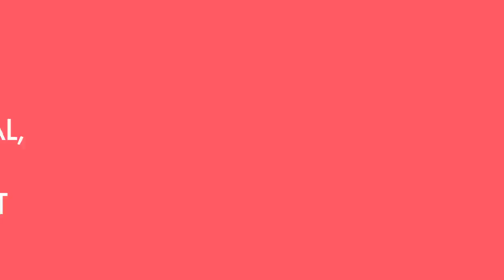Think Big Promotional Video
Think BIG allows young people to not only attend an inspiring forum but also apply for up to $2000 to support them with a youth-led project.